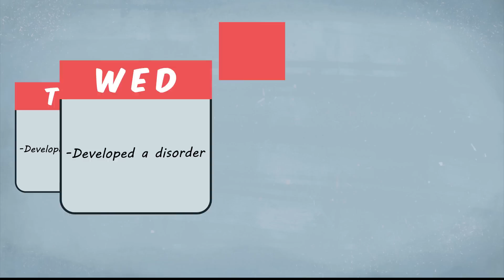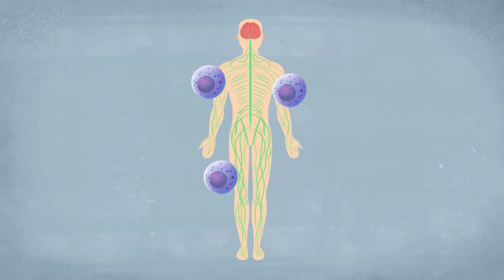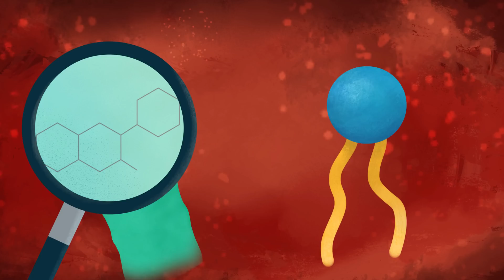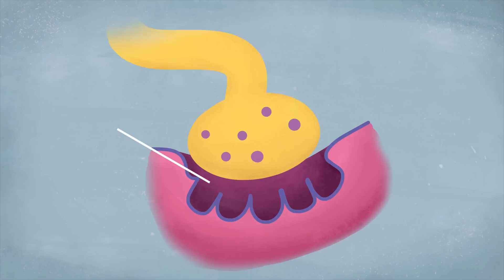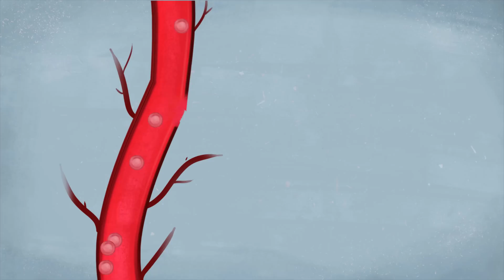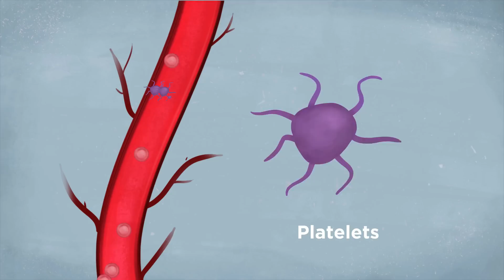Neurological Disorders Linked to Covid Vaccines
A study of 32 million people found covid vaccines increase the risk of developing neurological disorders. From the neurological disorders examined, scientists found that the Astrazeneca vaccine increases the risk of Guillain-barre syndrome or (GBS), Bell’s palsy and Myasthenic disorders. And the Pfizer vaccine increases the risk of hemorrhagic strokes.

00:00 - Oxford study
01:21 - Astrazeneca- GBS, Bell’s palsy, and Myasthenia
3:43 - Pfizer - Hemorrhagic strokes
4:51 - Astrazeneca - Blood clots
6:51 - To vaccinate or not?

Sources:
Neurological complications after first dose of COVID-19 vaccines and SARS-CoV-2 infection

Risk of thrombocytopenia and thromboembolism after covid-19 vaccination and SARS-CoV-2 positive testing: self-controlled case series study